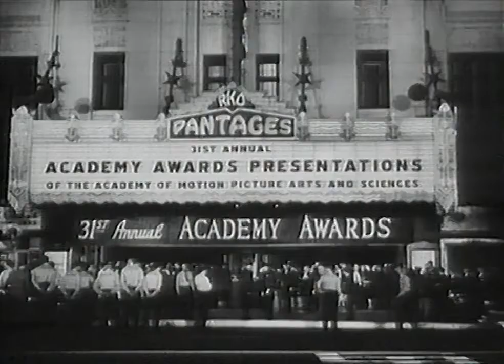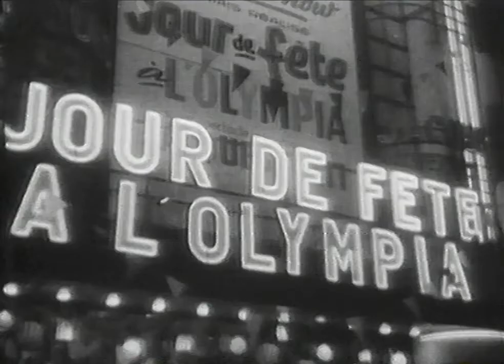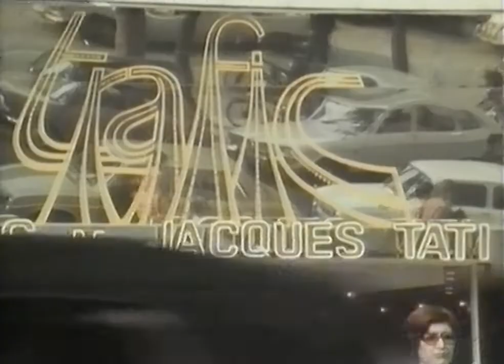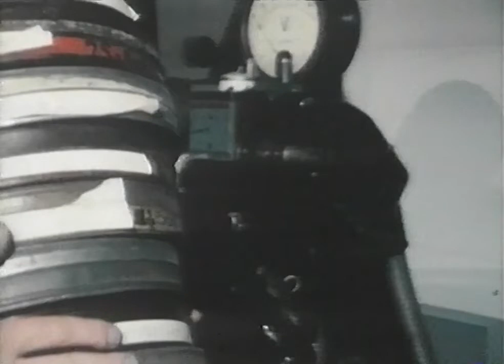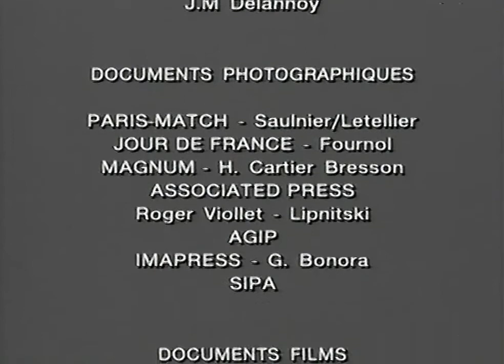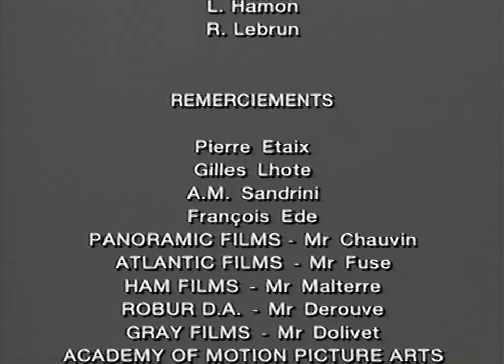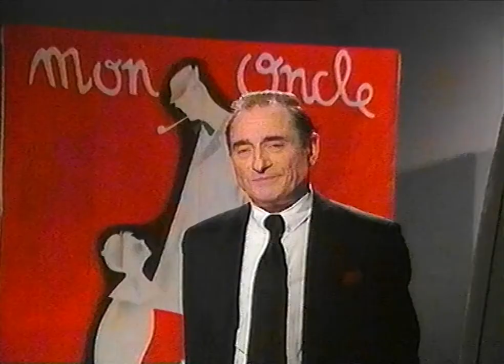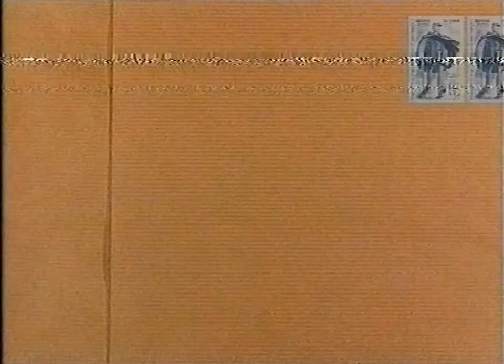Jacques Tati Dokumentation - 1994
Doku über Jacques Tati.
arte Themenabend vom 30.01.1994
Es fehlt nur der Teil, wo er bei der Cäsar-Verleihung 1977 sagt "Entschuldigen Sie, wenn ich Sie unterbreche... Sie vergeben hier einen bedeutenden Preis für Kurzfilme... Ich habe eine dringende Bitte an das Nationale Filminstitut, an die Filmverleiher und auch an die Kinodirektoren: Unterstützen Sie den Kurzfilm! Sorgen Sie dafür, daß junge Filmemacher sich verwirklichen können. Ohne den Kurzfilm hätte es keinen Chaplin gegeben, keinen Keaton, keinen Fellini... " Das sagt er ab 1:39:35, bevor das Publikum zu sehen ist.